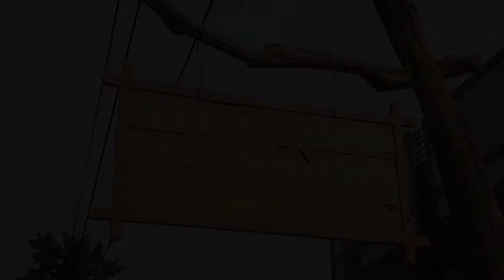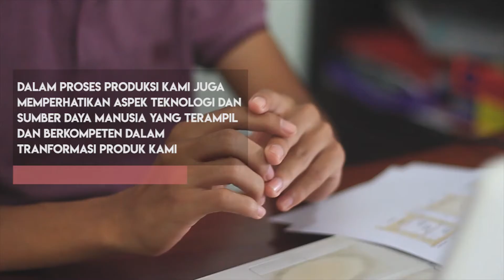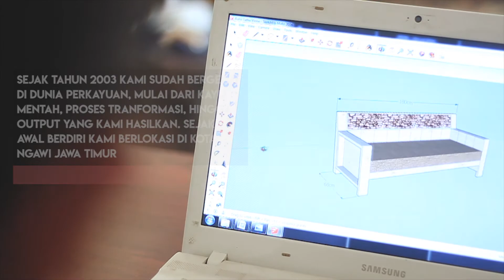COMPANY PROFILE ROMANZA FURNITURE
Romanza Furniture adalah merk dagang dari UD.ROMANSA JATI.

Percayakan furniture rumah anda bersama kami @romansa_furniture membantu mewujudkan ide dan inspirasi untuk interior dan dekorasi furniture di rumah anda.